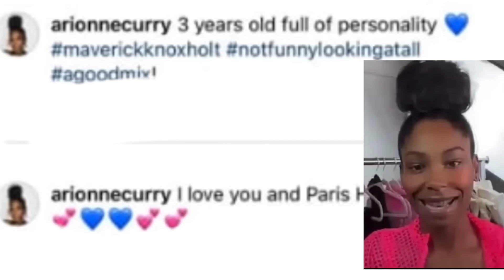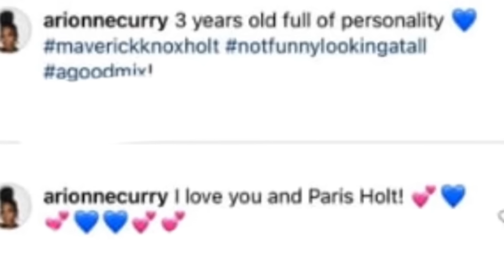Paris Holt 🤔 Did Martell And The Bird Get Married?